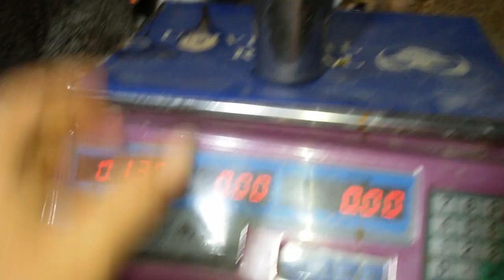كميه العلف للارانب بالميزان من يوم الفطام إلى أن يكبر ويولد